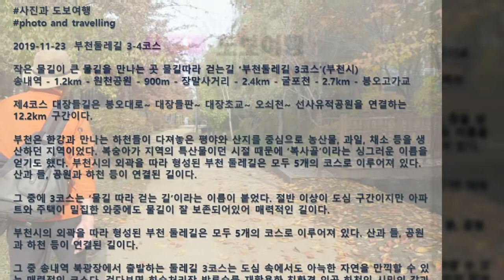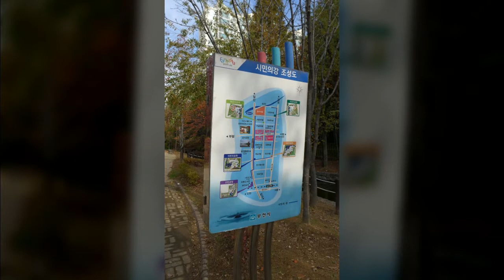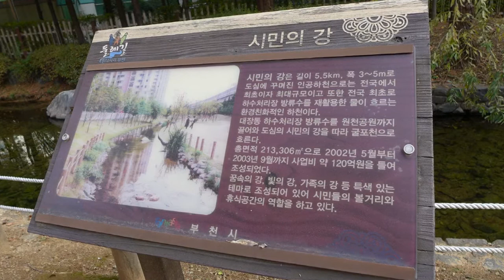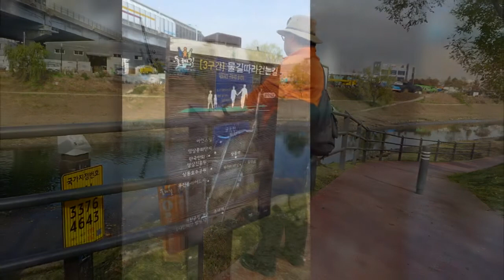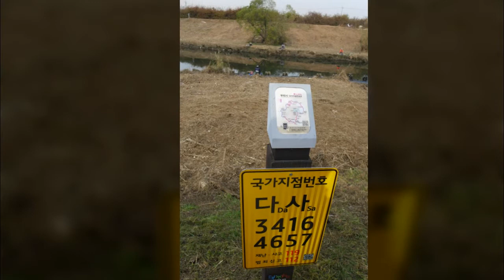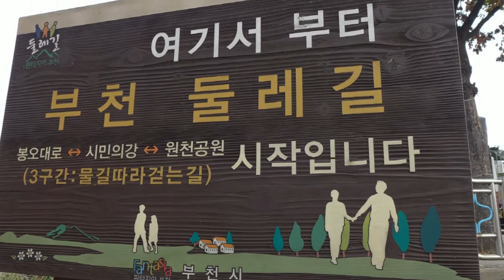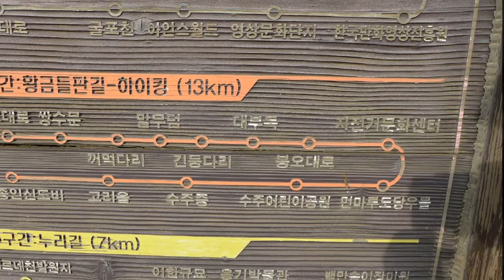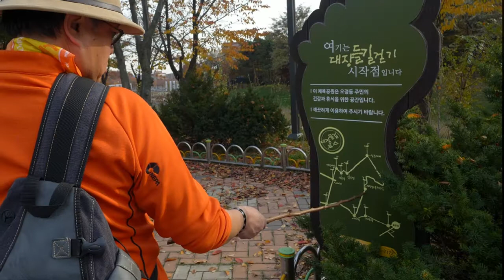사진과도보여행 2019-11-23 부천둘레길 3-4코스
photo and travelling

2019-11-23  부천둘레길 3-4코스

작은 물길이 큰 물길을 만나는 곳 물길따라 걷는길 ‘부천둘레길 3코스’(부천시)
송내역 - 1.2km - 원천공원 - 900m - 장말사거리 - 2.4km - 굴포천 - 2.7km - 봉오고가교

제4코스 대장들길은 봉오대로~ 대장들판~ 대장초교~ 오쇠천~ 선사유적공원을 연결하는 12.2km 구간이다.

부천은 한강과 만나는 하천들이 다져놓은 평야와 산지를 중심으로 농산물, 과일, 채소 등을 생산하던 지역이었다. 복숭아가 지역의 특산물이던 시절 때문에 ‘복사골’이라는 싱그러운 이름을 얻기도 했다. 부천시의 외곽을 따라 형성된 부천 둘레길은 모두 5개의 코스로 이루어져 있다. 산과 들, 공원과 하천 등이 연결된 길이다.

그 중에 3코스는 ‘물길 따라 걷는 길’이라는 이름이 붙었다. 절반 이상이 도심 구간이지만 아파트와 주택이 밀집한 와중에도 물길이 잘 보존되어있어 매력적인 길이다.

부천시의 외곽을 따라 형성된 부천 둘레길은 모두 5개의 코스로 이루어져 있다. 산과 들, 공원과 하천 등이 연결된 길이다.

그 중 송내역 북광장에서 출발하는 둘레길 3코스는 도심 속에서도 아늑한 자연을 만끽할 수 있는 매력적인 코스다. 걷다보면 하수처리장 방류수를 재활용한 친환경 인공 하천인 시민의 강과 나란히 한다. 물가에는 다양한 수생식물이 자라고 맑은 물에서는 크고 작은 물고기들이 유유히 유영을 하는 모습도 좋은 구경거리다.

사진과 도보여행 :
대한민국 100년 : 1919 ~ 2019